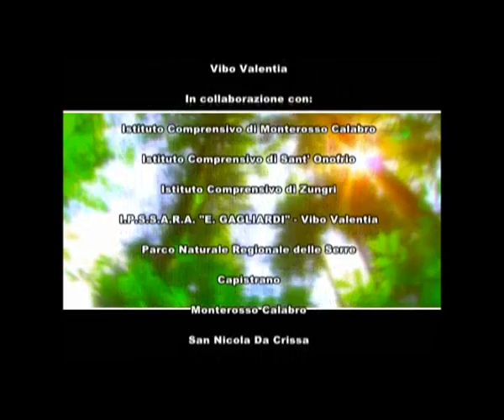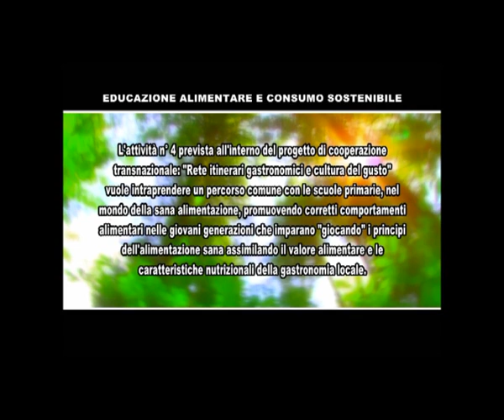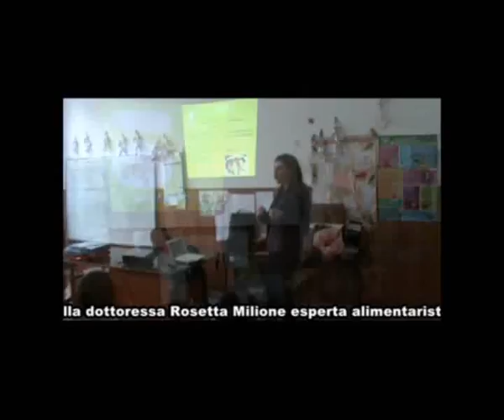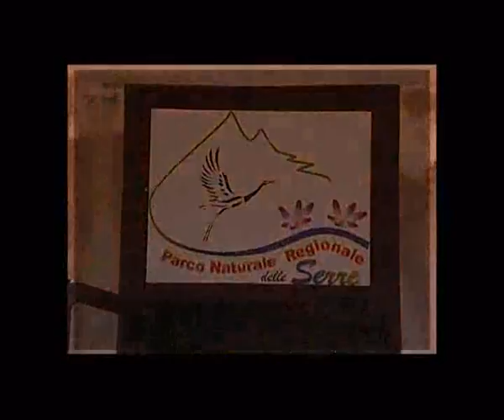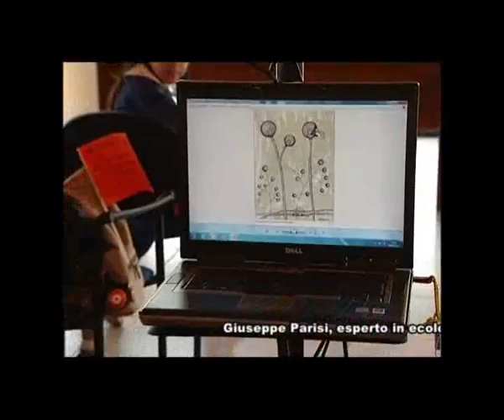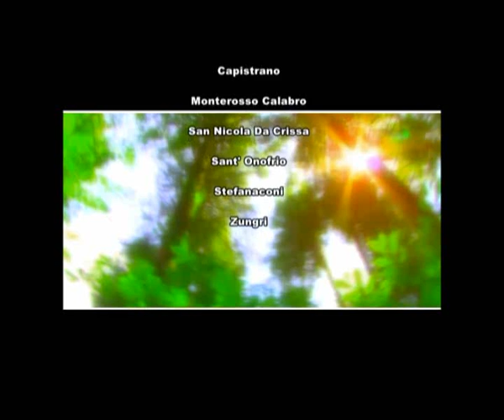Educazione Alimentare e Consumo Sostenibile